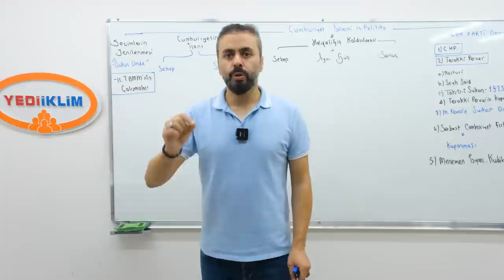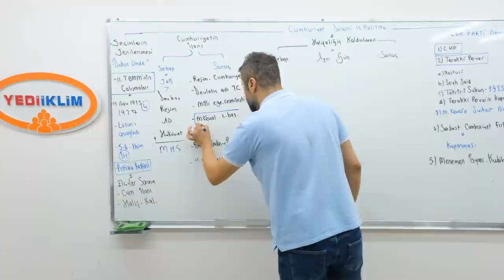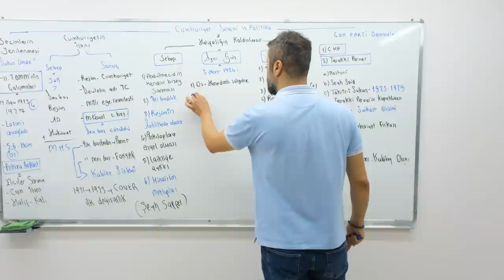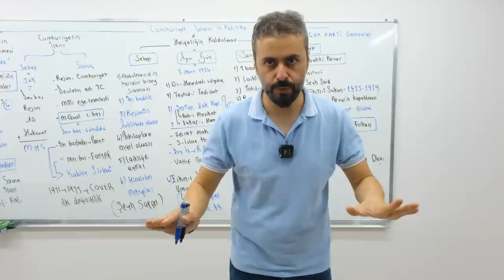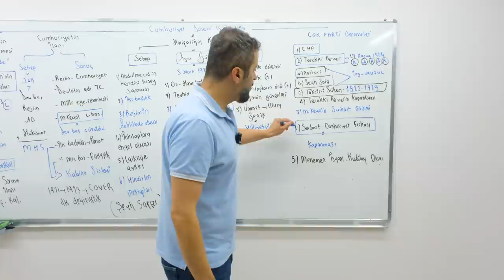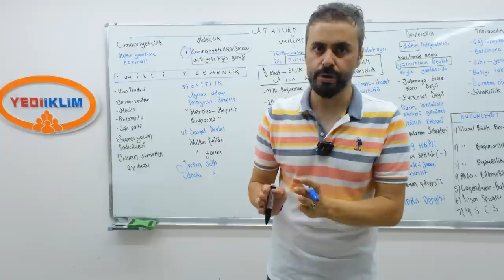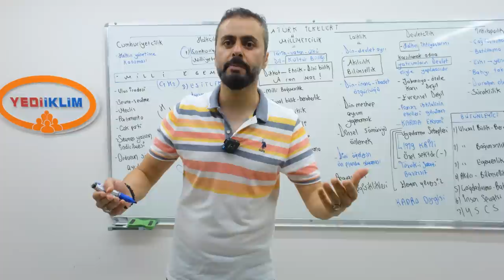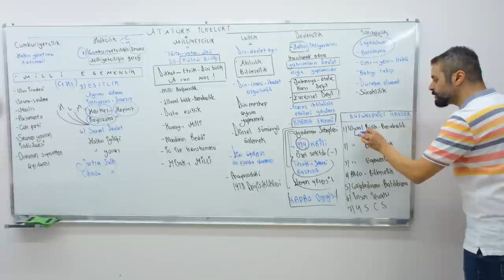22 - Cumhuriyet Dönemi İç Politika - İlkeler - 2022 KPSS TARİH GENEL TEKRAR - Ahmet Uğur KARAKUZA